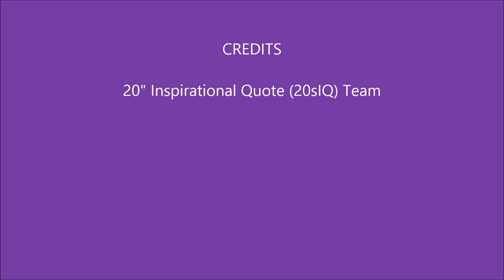20 Second Inspirational Quote = 20sIQ 61